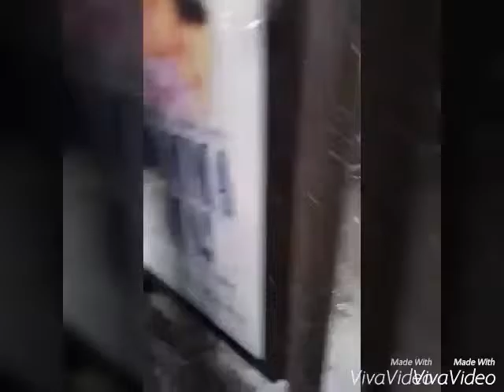Ching KC August : Korea Trip Part III ( 09-12 March, 2016) ✈️